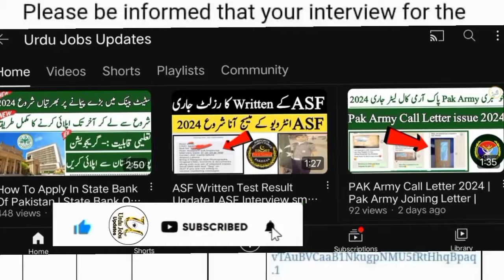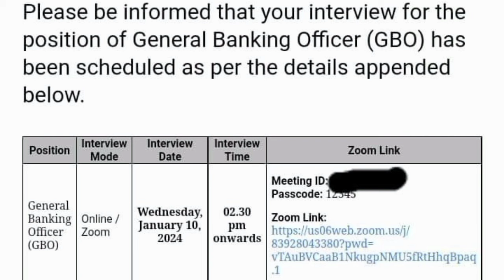National Bank Of Pakistan Jobs 2024 | National Bank GBO Interview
In This Vedio We Give Information About National Bank Of Pakistan Jobs 2024 . Also we give information about national bank gbo interview 2024.